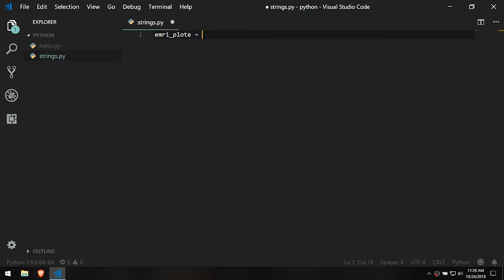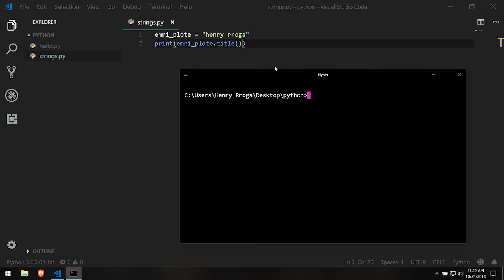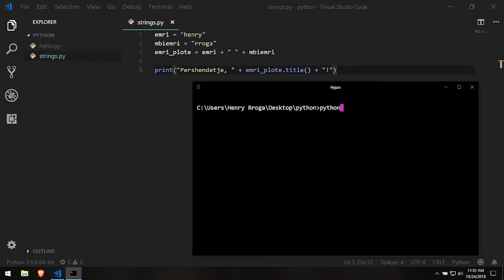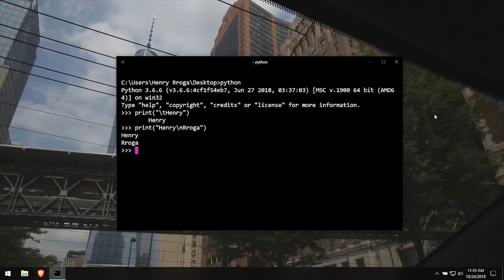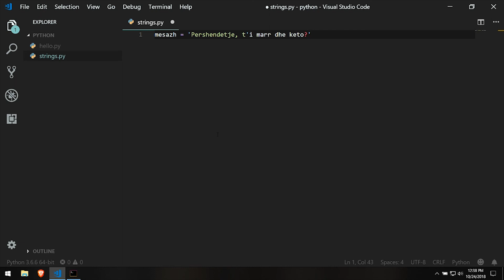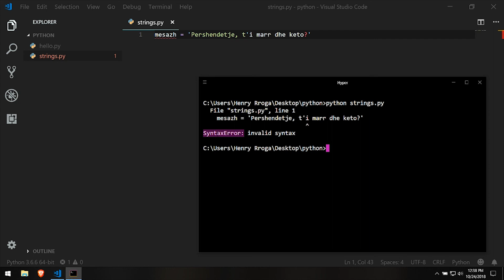Çfarë janë strings? | Python | Programim | Informatikë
Në këtë video ju tregoj se çfarë janë strings dhe disa metoda për t'i shfrytëzuar sa më mirë.